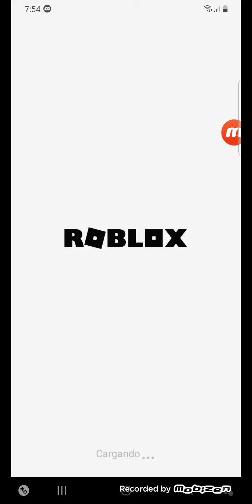jugando a roblox 3